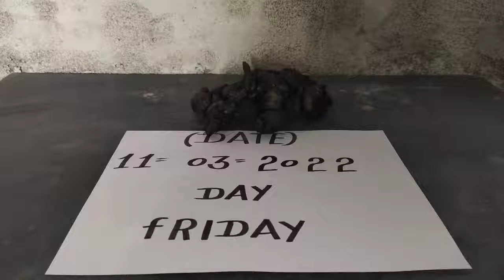black turmeric available